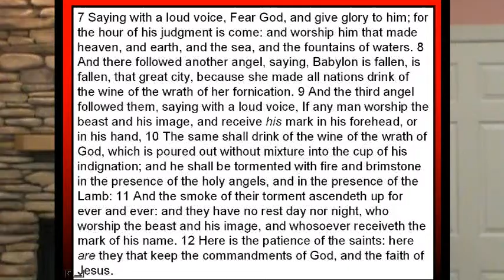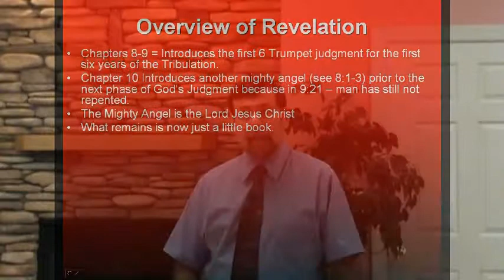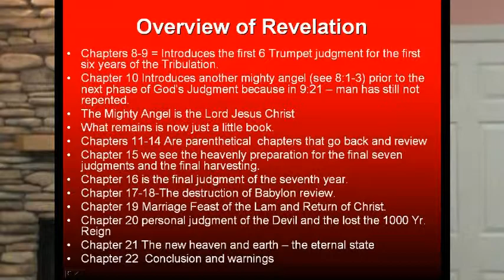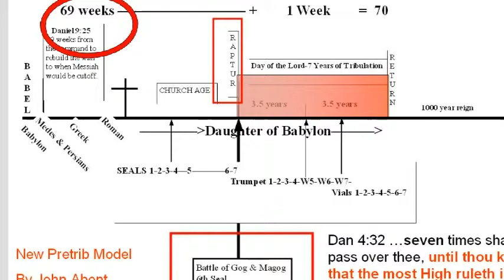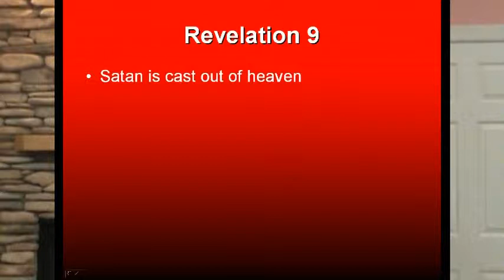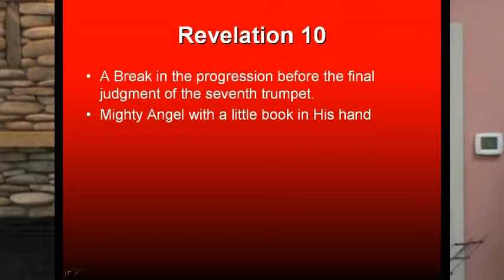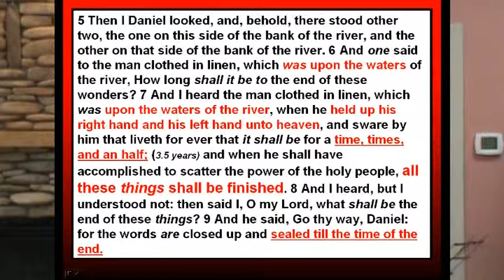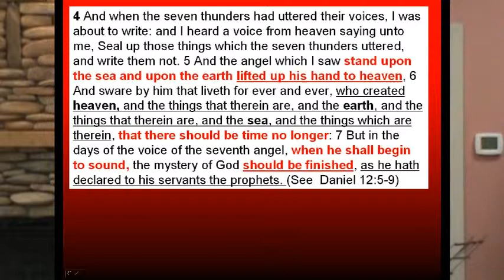Revelation Unraveled Part 5.mpg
Part 5 of 8 A unique study of the book of Revelation. Pastor and author John Abent unravels the book of Revelation in this study. In this study you will learn the truth about the Pretrib Rapture. The key elements of this study will clearly demonstrate why the first 6 seals of Revelation are part of the church age and NOT part of the 7 years of the coming Great Tribulation. While most Pretribulationalist assume that Revelation 4 and the 24 elders of Revelation 4 and 5 represent the "Pretrib Raptured Church", Pastor Abent DOES NOT!  In fact in this study he will reconcile the Pretib position with the Scriptures and destroy the Mid-Trib, Post-Trib and Pre-Warth rapture arguments against it. A key chapter of the book of Revelation is Chapter 12. In this chapter Pastor Abent presents a one text PROOF of the Pre-Trib Rapture. This is a multi part series and was presented in August-September of 2011 at Faith Baptist Church, in Berlin Maryland. Also see The Book of Joel Prophecy Study for the preliminary study that focuses on the significance of the sixth seal.